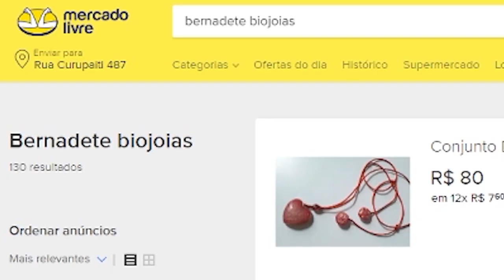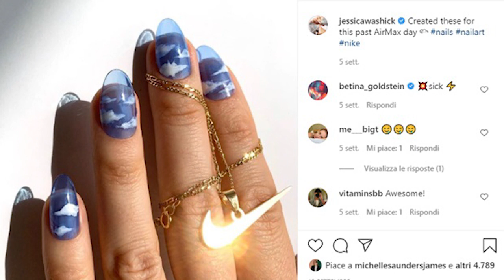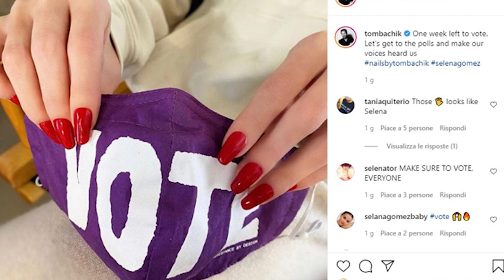Unhas de novembro: manicure azul meia-noite de Jennifer Lopez e as outras tendências do mês